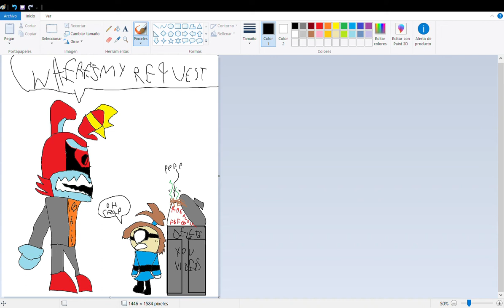*WHERE IS MY REQUEST TANIA I HOPE YOU DINT DELETED*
bro get me a request of my banana split oc and me haging out with drooper and snork